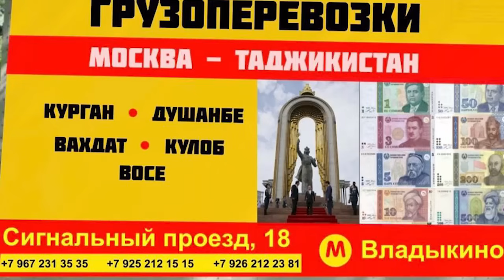😡Кинои тоҷикӣ 2023, 😭Келин, Хуштоман ва ДОМОД# ХИЁНАТ . 😢САРНАВИШТ